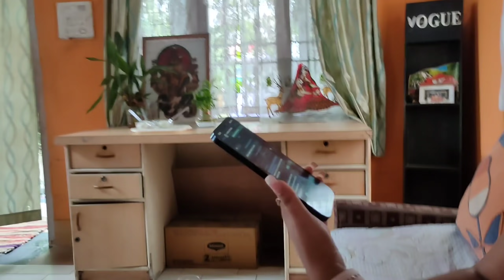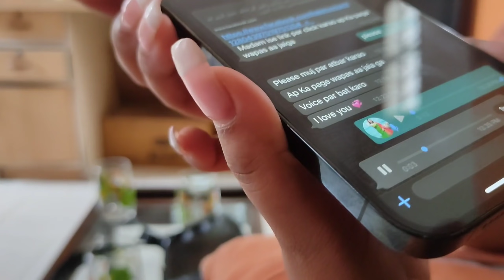Hacker se video cal Gamsri daimari 😂// Gwrbw khungur